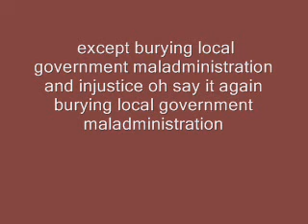Local Government Ombudsman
Burying local government maladministration